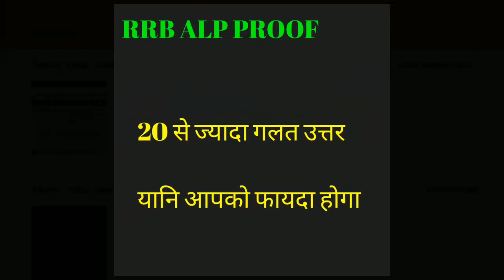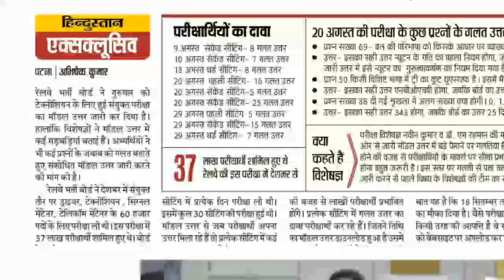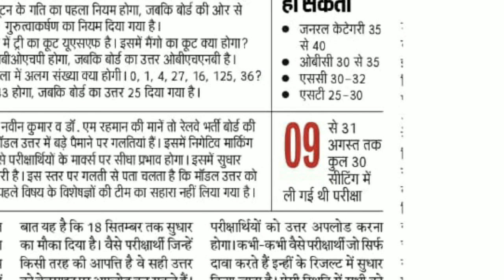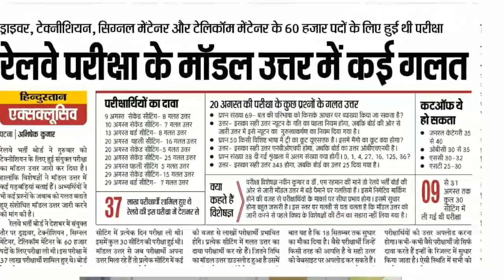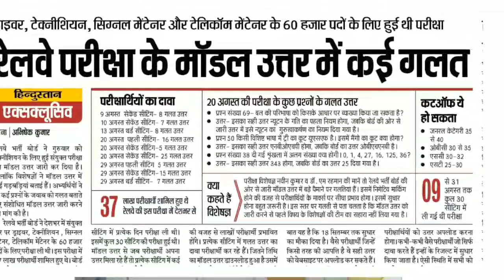RRB ALP ANSWER की में गड़बड़ी / RRB ALP CUTTOFF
*केवल रेलवे ग्रुप डी के SERIOUS छात्र ही देखें*

*SCIENCE👉👉 विज्ञान*

*ये पूरा कंप्लीट करते रहो 70 vedio आएँगी आप क्रैक करजाओगे exam हमारा वादा आपका विस्वास*

👉 *प्रैक्टिस सेट*

👉 *प्रैक्टिस सेट*

👉 *प्रैक्टिस सेट*

👉 *प्रैक्टिस सेट*

👉 *प्रैक्टिस सेट*

*पार्ट 10 new vedio*
*Test series*

*केवल विज्ञान ही आपको मेरिट बेस में लाएगा*